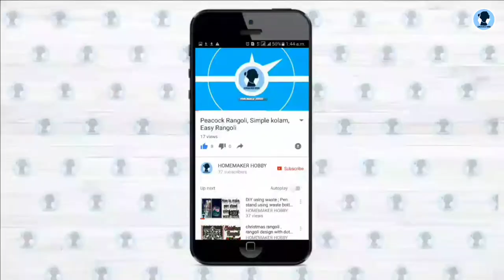நம்ம வீட்டு Sunday samayal | store garlic in this method